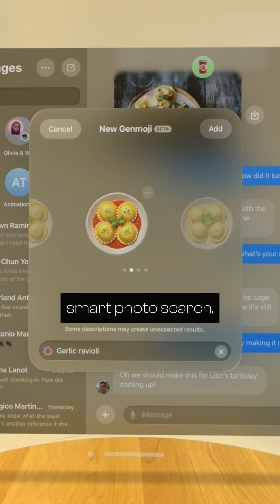Apple's NEW Vision Pro AI is INSANE!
VisionOS 2.4 just dropped, and it's shattering every boundary between imagination and reality. Think Minority Report, but better – way better.